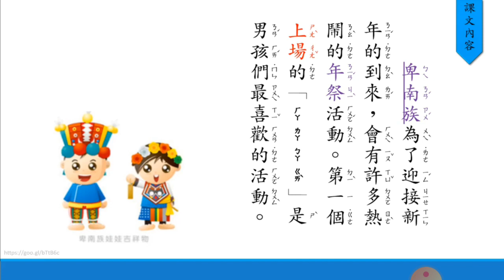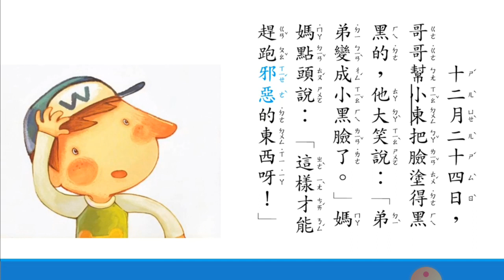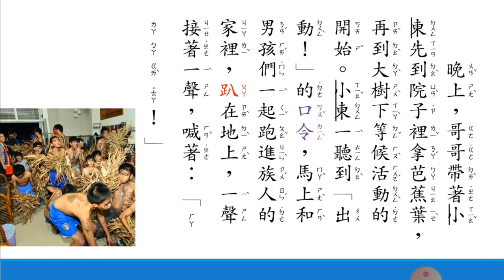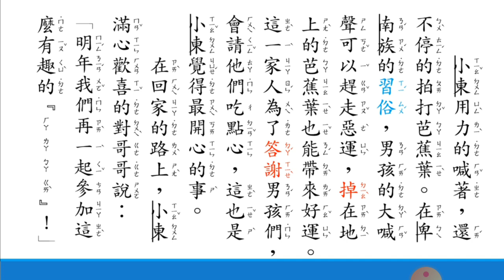第十四課 卑南族男孩的年紀